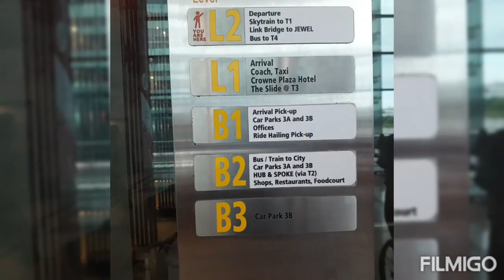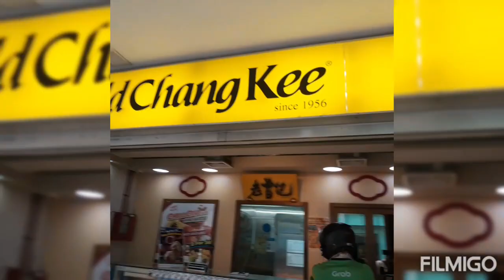(Singapore 🇸🇬-Changi Airport|fangkualna.A mawiin,A ropui ngei e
Ka YouTube chanel subscribe zat hi a la ngai char char a,😢 Khawngngaihin Thlir tu ka neih chhun tete ho khan Subscriber min zawn pui nghal turin ka sawm a che u🙏